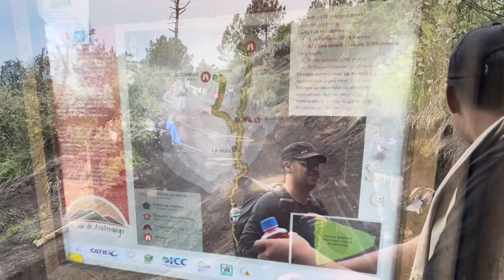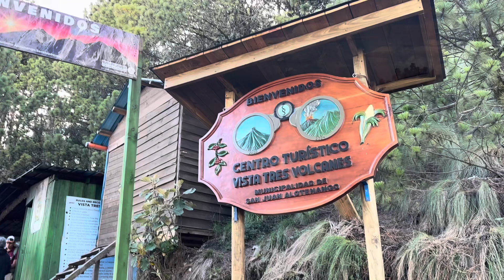Ascension volcans Acatenango et El Fuego - Vlog Guatemala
Juste incroyable, c’est une expérience à vivre qui
Vous marquera

Au programme :
Jour 1 : départ de antigua direction le pied du volcan Acatenango pour grimper au camp de base situé à 3700 mètres
Du camps nous avons une vue dégagée sur le volcan El Fuego qui est toujours en activité et qui nous offre un spectacle magnifique toutes les 15 à 30 minutes des éruptions toutes dingues

Jour 2 : réveil à 2:30 am pour aller sur le volcan El Fuego et s’approcher au plus près des éruptions, la descente me paraît facile mais la montée j’ai bien souffert, puis il faut redescendre pour remonter au camps et la je ne sentais plus mon corps

C’est une expérience et une aventure incroyable qui se décrit uniquement en la vivant

Snap : red-redd